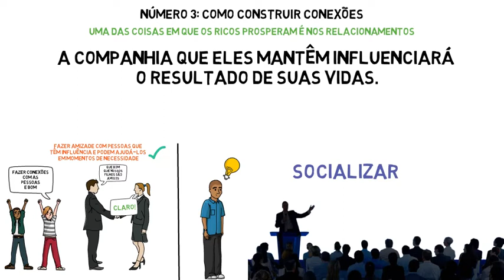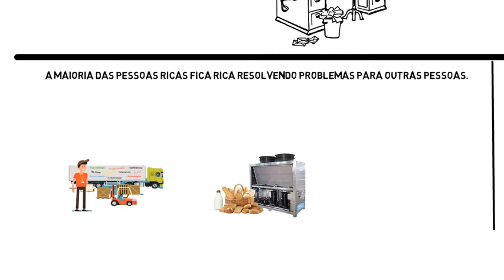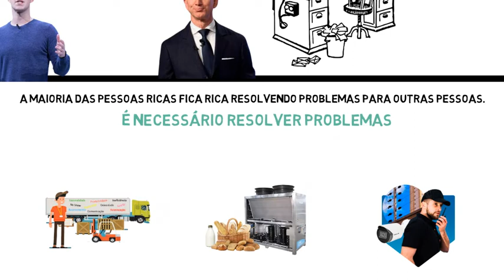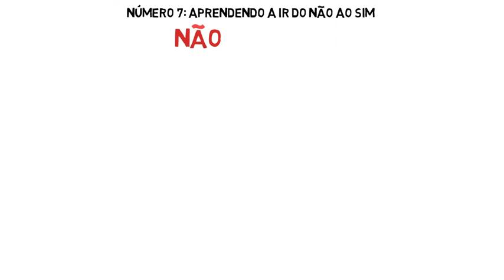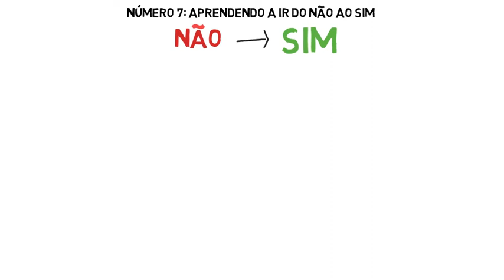7 COISAS SOBRE DINHEIRO QUE OS RICOS ENSINAM AOS FILHOS E OS POBRES NÃO - Robert Kiyosaki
O sucesso financeiro pode ou não estar dentro do seu campo de possibilidades e é por causa de um fator importante: sua educação.
7 coisas que os ricos ensinam aos filhos que os pobres não ensinam.

📚 Livros Recomendados:

1. Pai Rico Pai Pobre de Robert Kiyosaki
2. A semana de trabalho de 4 horas de Tim Ferriss
3. Como conquistar amigos e influenciar pessoas de Dale Carnegie
4. As 48 leis do poder de Robert Greene
5. Seja foda
6. O homem mais Rico da Babilonia
7. O Milagre da Manhã
8. A Sutil Arte de Ligar o F*da-se
9. Quem pensa Enriquece
10. Os Segredos da Mente Milionaria
11. A Arte De Viver No Momento

⚠️ NOTA: O mundo esta cheio de críticos, eu tento melhorar a cada vídeo, tanto a nível de animações como de locução, acredite que não é fácil ler os livros resumir, fazer o roteiro, e o vídeo em si.
Apoie-nos com o seu like e os seus comentários para que possamos melhorar a cada vídeo.

O Meu objectivo com este canal é ajuda-lo a ganhar mais dinheiro e melhorar suas finanças pessoais e a si mesmo como pessoa ampliando o seu conhecimento em varias áreas da sua vida.

Como se tornar um milionário, como ser mais produtivo, como investir o seu dinheiro, ou aumentar a sua performance?
Em suma como podemos viver melhor?

Existem muitas maneiras de chegar lá - investir no mercado de acções, tornar-se um operador de acções e outros activos como bitcoin e criptomoedas, investir em imóveis ou por que não se tornar um empreendedor?

Portanto se estiver interessado em investir em acções ou estratégias de investimento para gerar renda passiva com imóveis, criptomoedas, ou criar o seu negocio online espero poder fornecer uma solução (ou pelo menos ajudar com algumas ideias).

Warren Buffett - o maior investidor do nosso tempo - diz que você deve encher sua mente de ideias e ver o que faz sentido para si.

Este canal é sobre encher sua mente com essas ideias. E no processo - actualizando sua caixa de ferramentas para ganhar dinheiro, ser mais produtivo, e no fundo mais feliz.

Um livro é uma das melhores maneiras de aceder a mente e as ideias do seu escritor, e isso da-nos uma enorme vantagem, é como termos essa pessoa como mentor a distancia de um clique ou neste caso de um livro/video.